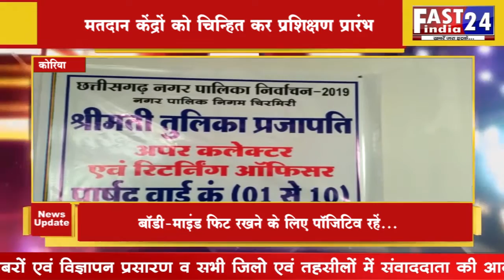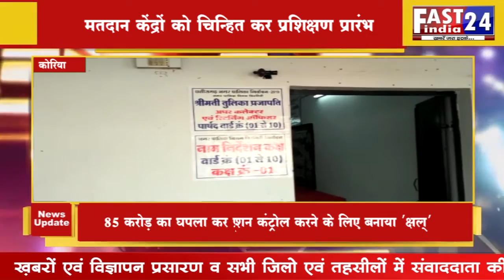मतदान केंद्रों को चिन्हित कर प्रशिक्षण प्रारंभ